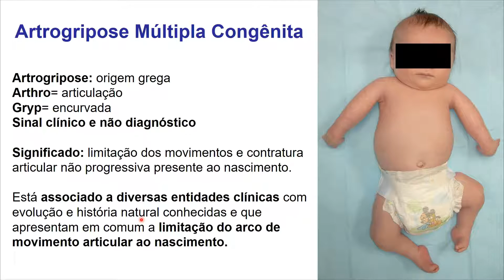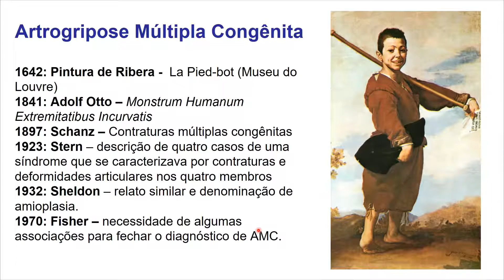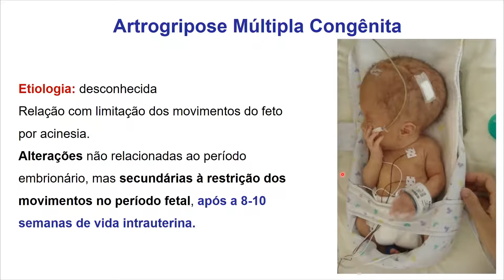Artrogripose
Artrogripose (Aula do Programa OrthoEduca)

Artrogripose; Definição; Classificação De Hall; Amioplasia; Artrogripose Distal; Exames Laboratoriais; Princípios Do Tratamento; Luxação Do Quadril; Deformidades Do Joelho (Contratura Em Flexão, Pós-Operatório, Contratura  Em  Extensão, Tratamento Cruento, Técnica  Cirúrgica); Tornozelo E Pé (Pé Eqüinovaro, Objetivos Do Tratamento,  Tratamento, Técnica Cirúrgica, Complicações)

Mais informações:
(Este vídeo tem apenas 5 minutos para demonstração)